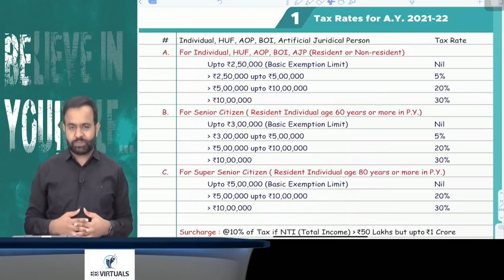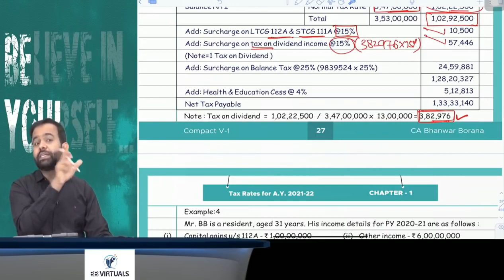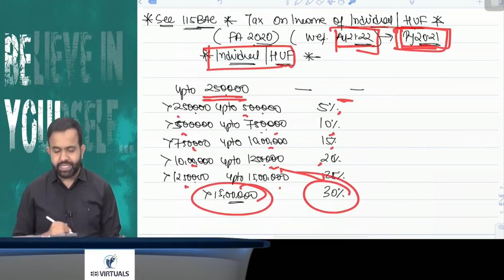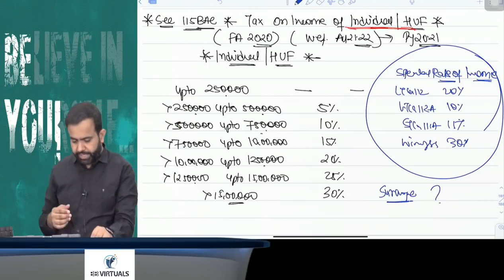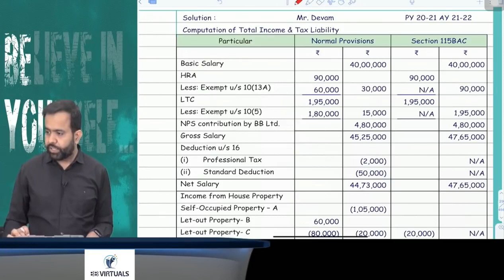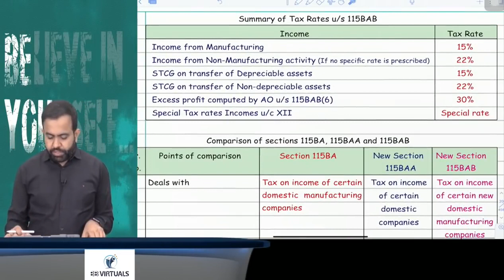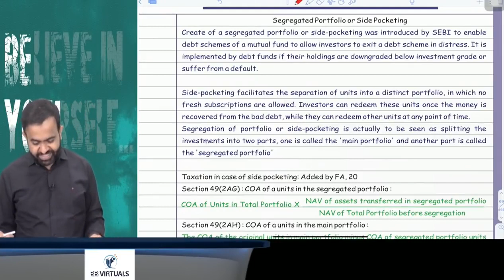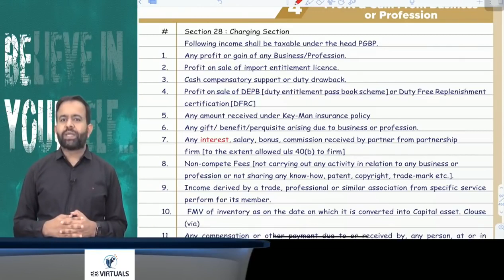CA Final MAY NOV 21 Amendments Part 1